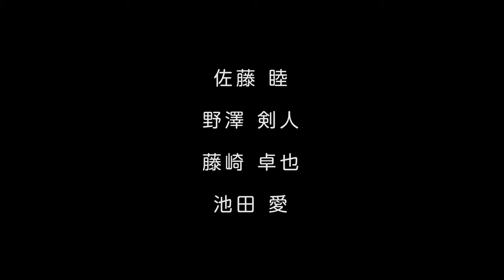短編映画「Vtuber渚」予告編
あらすじ
　控えめで人見知りな性格なのに、みんなに愛されたい気持ちは人一倍ある女の子あきこ。アイドルを目指すが人気が出ず挫折。承認欲求のはけ口を探して勇気を出して応募したのは、バーチャルユーチューバーの中の人の仕事だった。

受賞/ノミネート歴
🏆第10回知多半島映画祭　グランプリ
🏆第２３回文化庁メディア芸術祭　エンターテインメント部門　審査委員会推薦作品
🏆神戸インディペンデント映画祭　中編部門優秀賞・期待の俳優賞（佐藤睦）
🏆門真国際映画祭2020　大阪府知事賞・最優秀主演女優賞（佐藤睦）・最優秀J:COM賞
🏆第20回山形国際ムービーフェスティバル2020　準グランプリ・最優秀俳優賞（船越英一郎賞）
🏆ええじゃないかとよはし映画祭2020　とよはし未来賞
🏆第四回関前諸島岡村島映画祭　最優秀観客賞
🏆第7回栃木•蔵の街かど映画祭　審査員特別賞
🏆第１８回中之島映画祭　優秀賞
🏆福岡インディペンデント映画祭2022　優秀作品
🏆第３回いぶすき映画祭　銀のいぶすき賞
🏆第6回あわら湯けむり映画祭　田中光敏監督賞
🏆日本芸術センター第11回映像グランプリ　入選
🏆京都国際映画祭クリエイターズ・ファクトリー2020   入選
🏆第24回うえだ城下町映画祭　入選
🏆おおぶ映画祭2020 オフィシャルセレクション
🏆夜空と交差する森の映画祭2020 オフィシャルセレクション

出演・佐藤睦　野澤剣人　藤崎卓也　池田愛
製作・NETGEAR Japan 　企画・佐世保映像社
プロデューサー・志岐誠　マツオヒロタダ
監督・脚本GAZEBO　撮影・蔦井孝洋　照明・石田健司
美術・水谷陽一　録音・川村大介　鈴木優作　助監督・柴田徹也
ヘアメイク・古澤萌子　編集・木下隼　ミキサー・川村大介
音楽・橋本晋也　小谷和秀　カラリスト・長谷川将広　音響効果・深井翠子
制作プロダクション・マツオ計画　Vtuber機材協力・BitStar